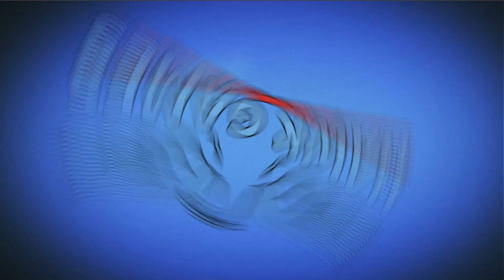Plants vs Zombies Strategy Tower of Babel Level 47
3️⃣▶️ All Plants vs All Zombies - Cartoon Fun Episodes 35 & 36 Plants vs Zombies 2

 @Hawk Games
 @Angry Birds Gameplay
Game: Plants vs Zombies Strategy
Platforms: Browser
Publisher: Lonelystar
Developer: Lonelystar
Video creator: Me (Hawk)
Video concept: Me (Hawk)
Video editing: Me (Hawk)
Softwares: Bandicam, Sony Vegas Pro & Adobe.